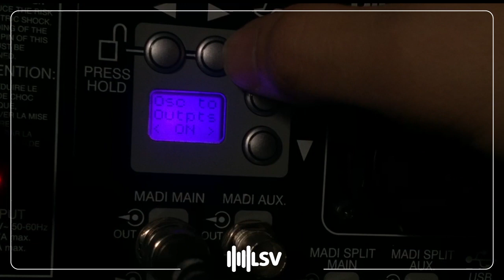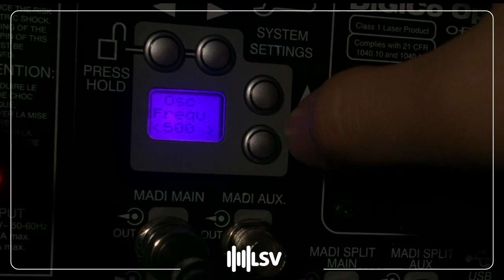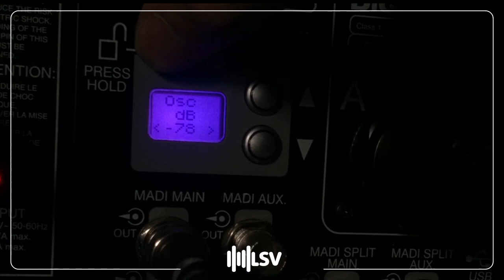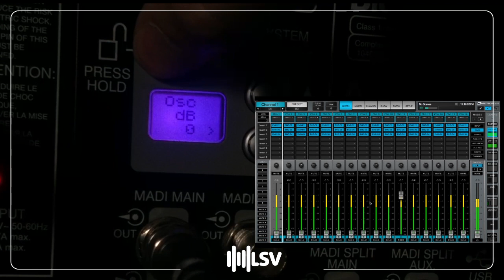Como chequear con un tono desde un RACK Digico.